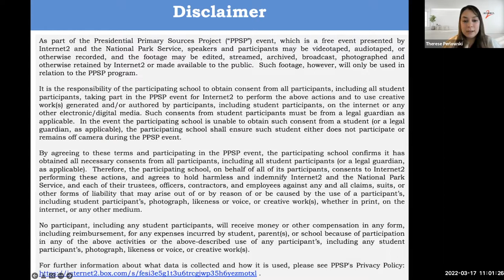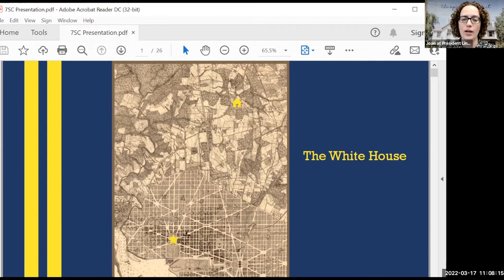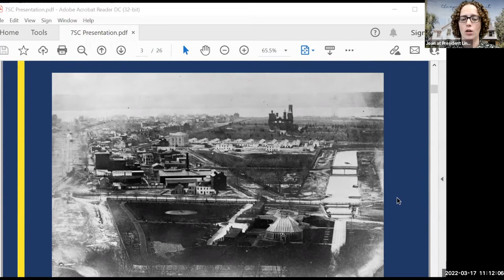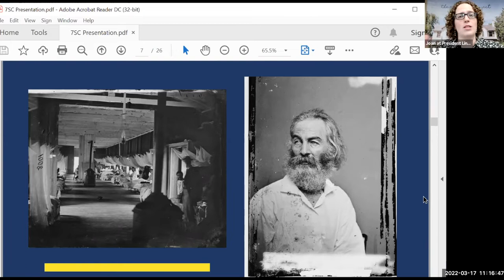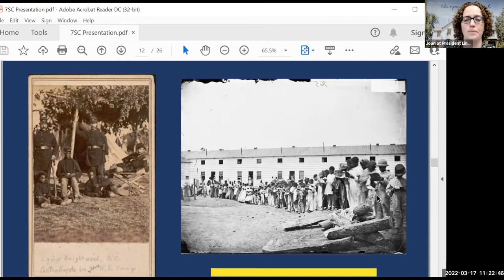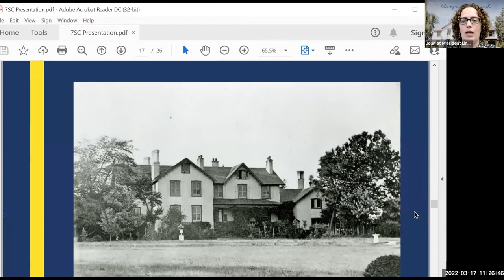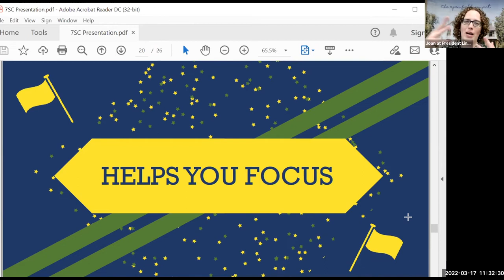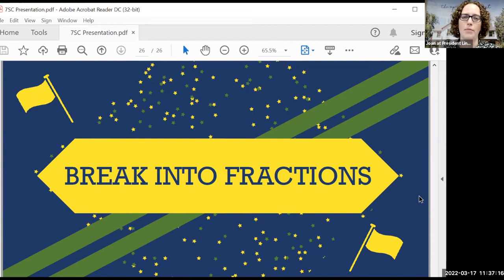7th Street Challenge: Lincoln’s Commute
Presented by Joan Cummins, Program Coordinator, President Lincoln’s Cottage
Lincoln used his daily commute through the heart of Civil War Washington as an opportunity to reflect on the challenges of his presidency and to learn from those he encountered along the way. In the Seventh Street Challenge, students trace Lincoln’s route from the White House, up the 7th Street Turnpike, and home to the Cottage – participating in scavenger-hunt-style challenges to find thematic objects within their own homes as they go – and build their own capacity for meaningful daily problem-solving.